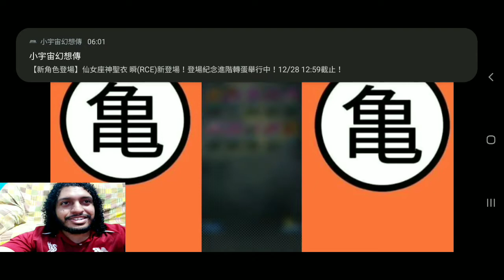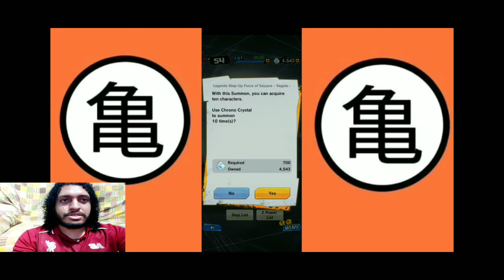Dragon Ball Legends ( Gasha Goku SSj4 Vegeta SSj4 Baby Vegeta )